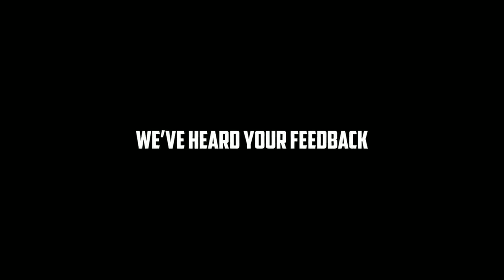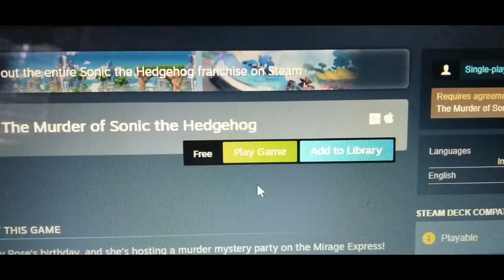Jake The Player - The Murder of Sonic the Hedgehog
Sonic died...